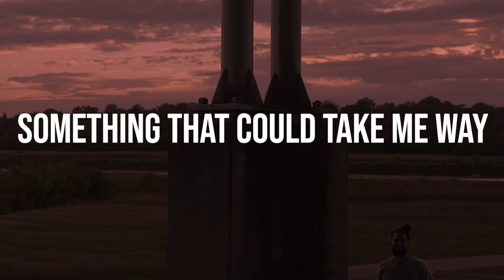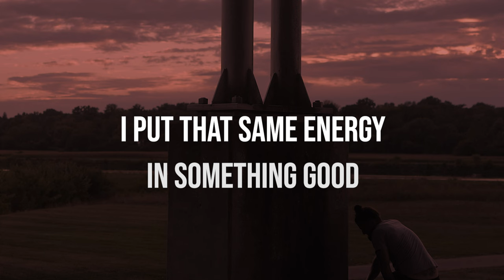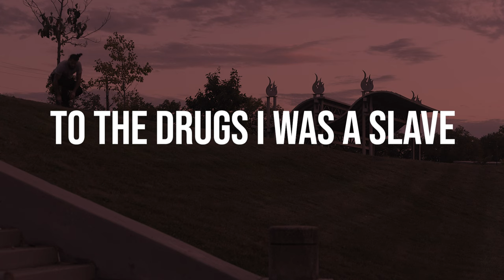Bobby Everything - One Day (Lyric Video)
this is a song I wrote about addiction and getting my first day clean